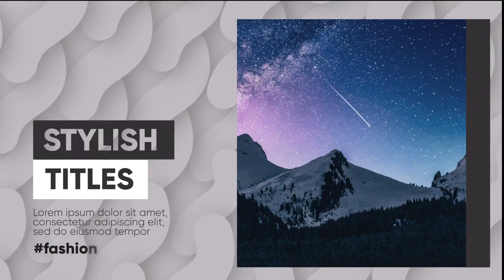Modern Typography Final Cut Pro Templates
Modern Typography is a stylish and clean Final Cut Pro template that contains 5 unique Full-screen typo slides. You can change colors and other properties in Final Cut Pro. These titles are full screen and can make for dynamic moments in your next project. Use them in your next corporate, commercial, youtube, social media, and other videos.